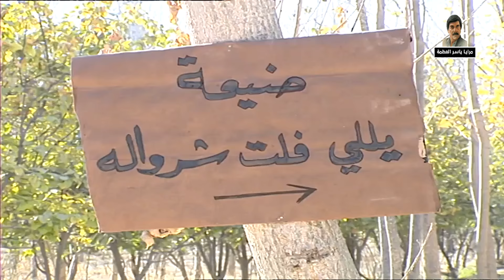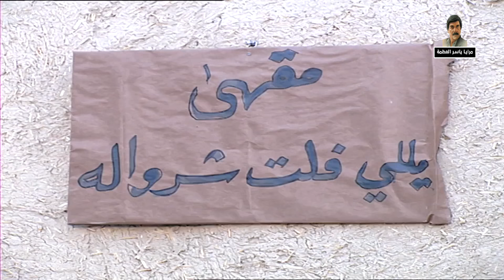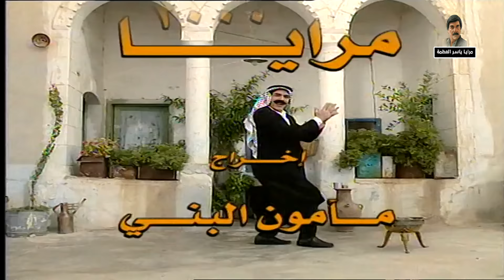مسلسل مرايا 2000 الحلقة 23 النسخة الأصلية | الفضيحة الكبيرة نزل شروالو لأبو صالح